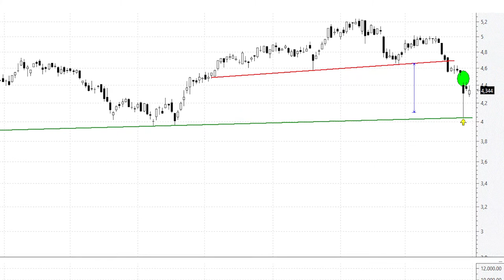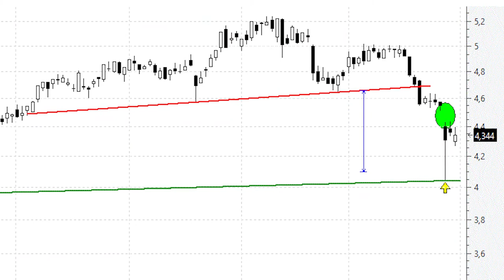📈 Videoanálisis de Bankinter si tenemos claro el 'stop loss' adelante con los largos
La clave está en los mínimos de la sesión de pánico vivida en los mercados el pasado viernes. Ahí el títulos nos señaló un soporte muy importante en el nivel de los 4,04 euros.